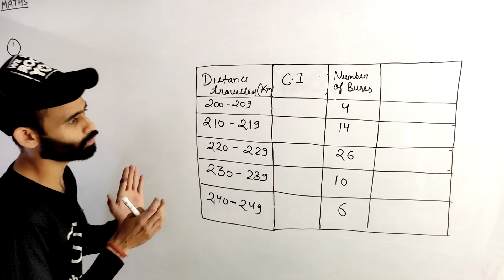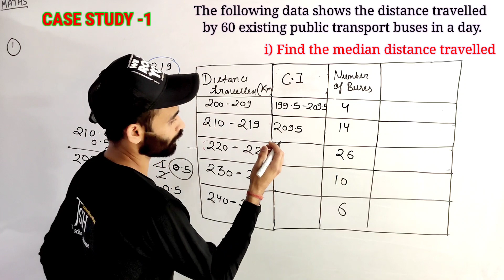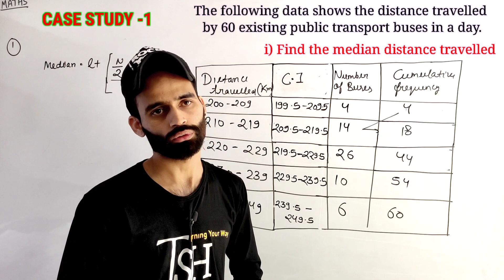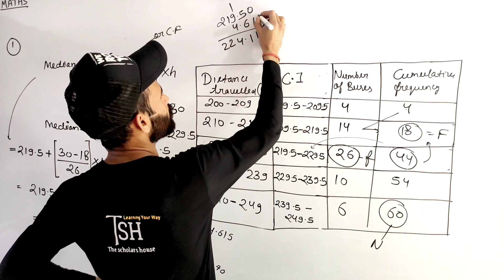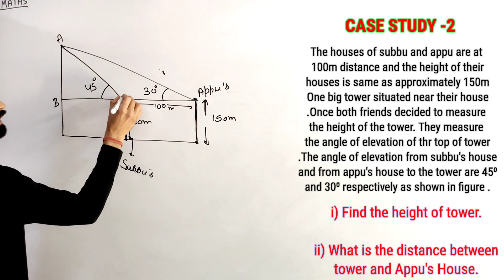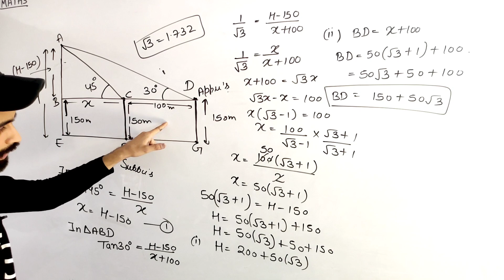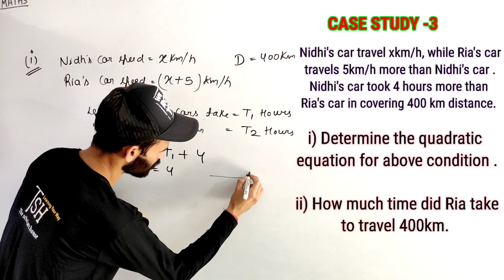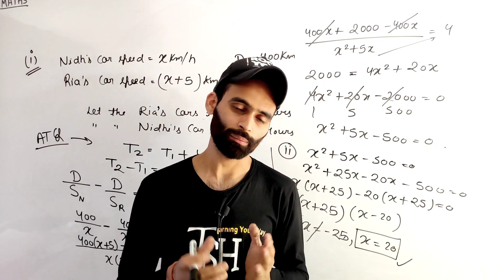Class 10 Maths Term 2 | Case Study Based Questions | Most Important Questions Class 10 Maths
More about the class :

case study based questions class 10 term 2
height and distance class 10 term 2
height and distance case study questions
some applications of trigonometry class 10 term 2
statistics class 10 term 2
statistics case study class 10
quadratic equations class 10 term 2
quadratic equations case study class 10
case study questions class 10 maths
term 2 case study class 10 maths
class 10 maths term 2 case study questions
most important questions of class 10 maths
maths hard question class 10 term 2
the scholars house class 10

Introduction class of arithmetic progression class 10